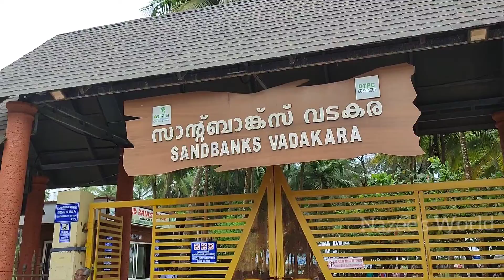Sandbanks Vadakara / സാൻഡ്ബാങ്ക്സ് വടകര